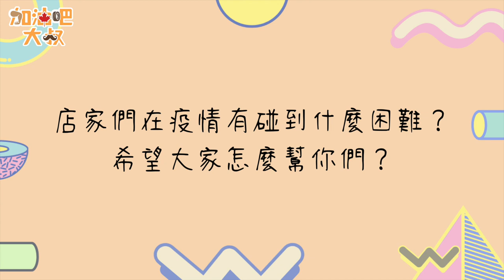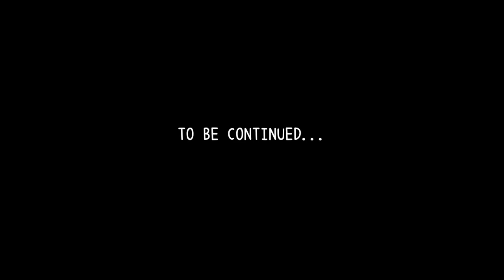🍍🍍八大門派在溫哥華山論劍！！台灣金鑽鳳梨冰品/飲品大賽！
這支影片是去採訪了由『溫哥華的台灣爸爸』臉書粉絲團團長Edward和Taione Trading 所發起的『杯杯金鑽 顆顆金讚』的鳳梨飲料活動！
大叔在一天內採訪了八大門派參賽店家！喝的肚子都變大了～
大家快一起來看看這次有哪些餐廳參賽，
有什麼飲料讓你特別想試試看呢～

記得喝完可以到『溫哥華的台灣爸爸』和『我是台灣人 我住溫哥華』的臉書粉絲頁投票喔！

同時參賽商家們也分享了疫情之下的困難與挑戰，
希望觀眾朋友們都能一起給他們加油打氣！
支持我們最愛的商家共同渡過難關～

黑丸
2184 W 41st Vancouver BC
3377 Kingsway Vancouver BC
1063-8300 Capstan way Richmond BC
135-7488 Lansdowne Richmond BC

有香台灣料理 Memory Corner
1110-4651 Garden City, Road Richmond BC

有香甜品輕食 Sweet Memory
130-8080 Leslie Road Richmond BC

米茶
120-4751 Garden City Rd, Richmond BC

周鶴家 （CHJ Bistro）
12240 Second Ave #240, Richmond BC

京園牛肉麵 No.1 Beef Noodle House
4741 Willingdon Avenue, Burnaby BC

覓食
6400 Kingsway Burnaby BC

Camellia Tea & Coffee
104-6888 Royal Oak Ave, Burnaby BC

Monga Fried Chicken
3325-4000 No. 3 Rd, Richmond BC

🎧 MUSIC
1. Get outside! Jason Farnham 0 : 00 ~ 0 : 44
2. Let‘s go daddy - DJ Wayne ft. Eden& Ellie 0 : 45 ~ 0 : 53
3. How it Began - Silent Partner 0 : 53 ~ 1 : 47 , 5 : 44 ~ 10 : 49
4. Relax with Pusheen 1 : 48 ~ 5 : 43
5. Going up from motion array (ending)